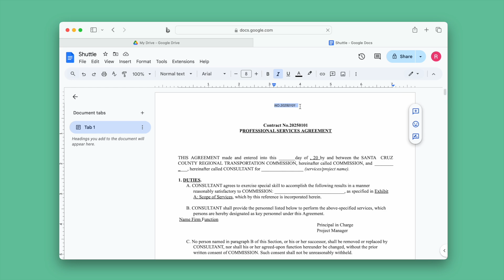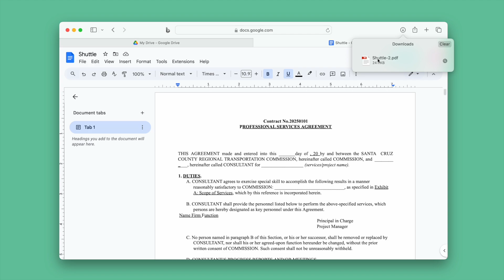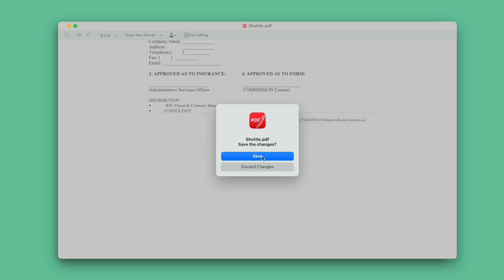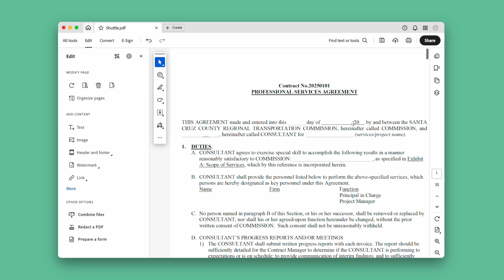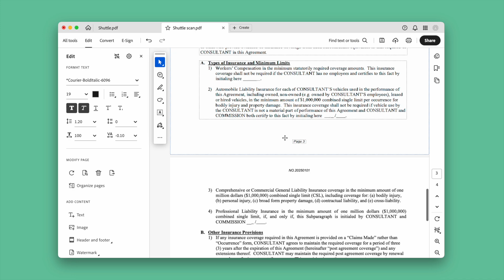4 Easy Ways to Remove Header and Footer in PDF (Online Free)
Don’t want to show a header or footer in a PDF file and try to remove? There are multiple different ways to go about it, in this video, we will show you 4 easy ways, including solutions to remove header and footer in PDF online free.
🥏Video Chapters
⏰00:12 ✅How to remove header and footer in PDF online free? Try yourself👉👉👉Google Docs ( and Sejda
⏰02:08 ✅Best free PDF header and footer remover. Try yourself
⏰02:45 ✅How to delete header and footer from PDF automatically, even from scanned PDF? Try yourself